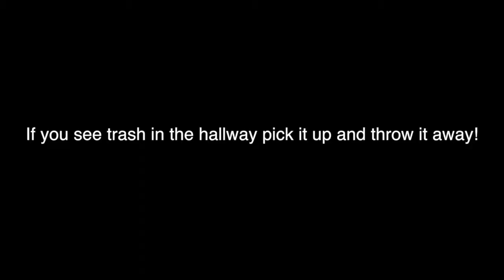daily announcements 12 1 14